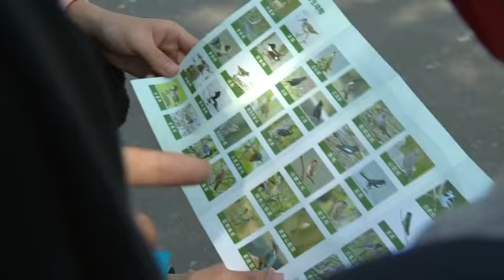黄胸鹀在广州越冬 护飞行动为爱守候